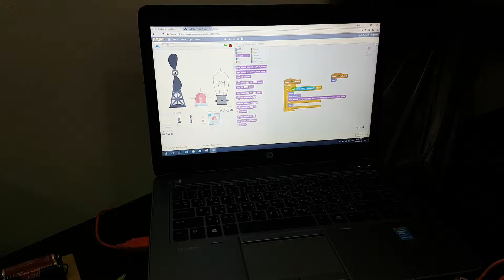Motor fan simulation using Scratch & MakeyMakey